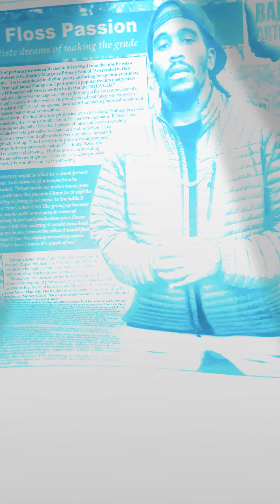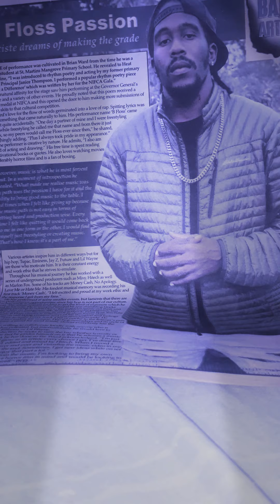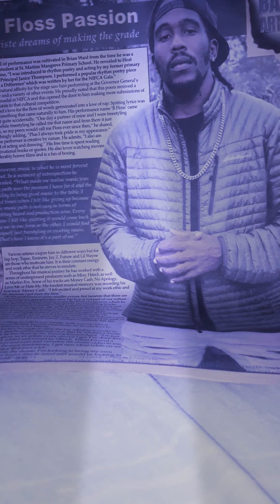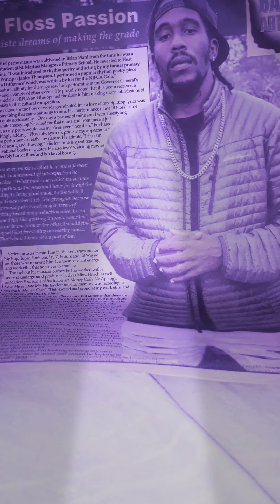💪🏾🏃‍♂️🏃‍♀️🕺💃HEALTH AFFIRMATION LOOP BY B FLOSS🏃‍♂️🏃‍♀️💪🏾🕺💃